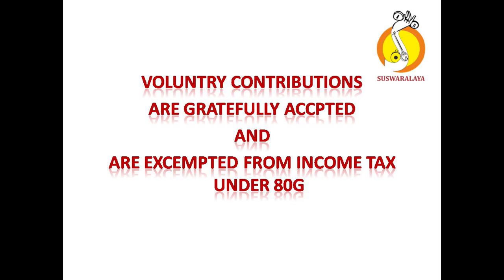3 DIVAKARA TANUJAM YADUKULA KAMBODHI CHATURASHRA EKA MUTTUSWAMY DIKSHITAR